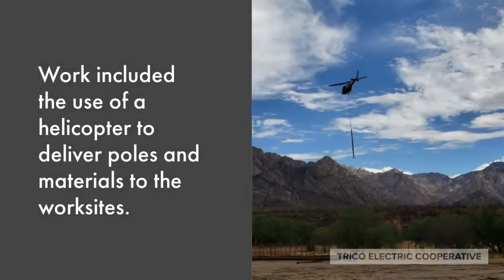Mt Lemmon Rebuild 2020